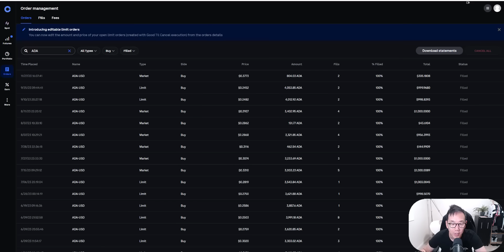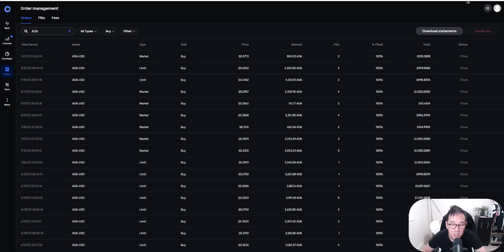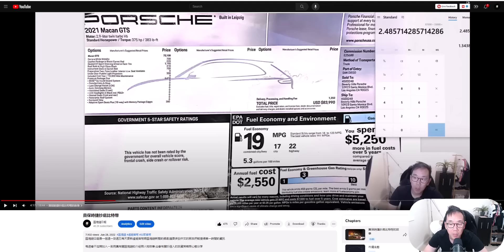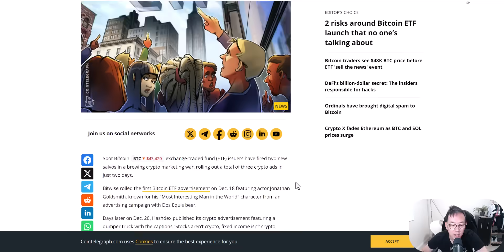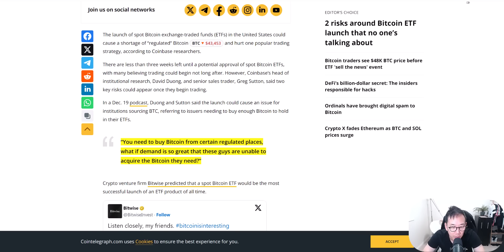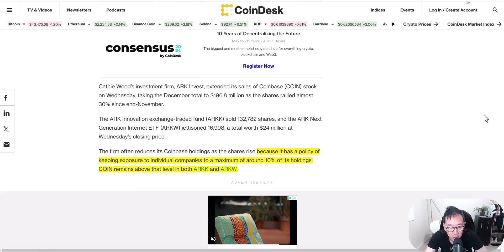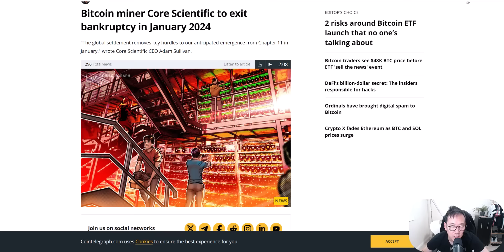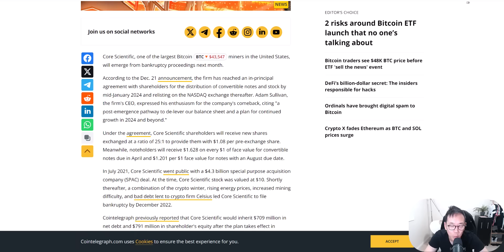比特幣 愛達幣 一年多前那些讓我資產歸零的投資決定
0:00 比特幣 愛達幣 一年多前那些讓我資產歸零的投資決定
8:07 兩天內三個比特幣廣告
9:32 沒人提到的現貨比特幣ETF兩大風險
11:49 ARK基金套利GBTC COIN原來是規定
13:00 以太坊升級 Dencun
14:40 Core Scientific復活? WTH?